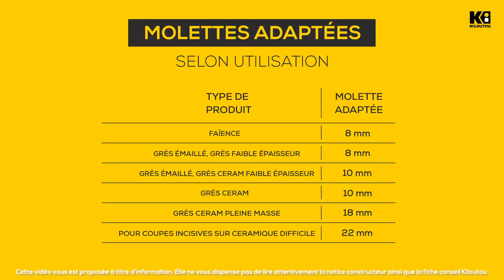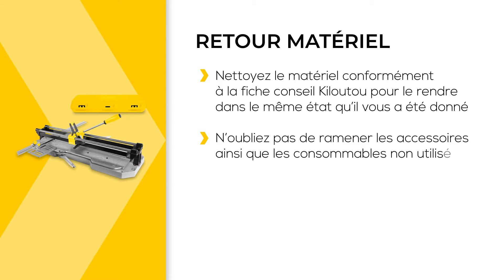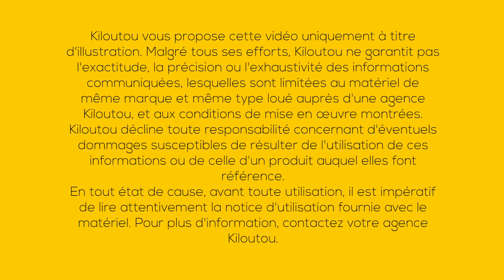Comment utiliser le Coupe-carrelage manuel longueur max. 598 mm ? | Kiloutou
Découvrez comment utiliser le Coupe-carrelage manuel longueur max. 598 mm.

00:09 Équipements de protection individuelle
00:17 Si vos carreaux le nécessitent, écartez les stabilisateurs
00:26 Positionnez l’équerre de guidage sur le coupe-carrelage
00:34 Bloquez l’équerre avec la bride en position haute
00:38 Dévissez la poignée pour installer la molette de coupe
00:42 Tableau des molettes adaptées selon le type de matériaux
00:53 Positionnez la molette à la bonne hauteur pour être à l'aise lors de vos coupes
00:59 Revissez la poignée
01:05 Placez votre carreau de carrelage
01:12 Relevez le levier avant de rayer votre carreau
Verrouillez le carreau en place en basculant le levier vers l’arrière
01:19 Rayez en une seule fois en appuyant et en poussant la molette vers l’avant
01:27 Redescendez le manche
01:32 Positionnez le séparateur sur la partie haute du carreau et appuyez d’un coup sec
01:39 L’équerre permet, grâce à la bride de blocage, de la fixer sur n’importe quelle position de 0° à +50° et de -0° à -50°
02:10 CONSEIL
Nettoyer régulièrement le plateau de coupe afin d'éliminer les déchets
Lorsque vous avez terminé, retirez la molette de coupe"
02:21 RETOUR MATÉRIEL
Nettoyez le matériel conformément à la fiche conseil Kiloutou pour le rendre dans le même état qu’il vous a été donné
N’oubliez pas de ramener les accessoires ainsi que les consommables non utilisés"

► Le cours en ligne pour apprendre à utiliser le Coupe-carrelage manuel longueur max. 598mm.

► Vous souhaitez louer le Coupe-carrelage manuel longueur max. 598mm ?

► Kiloutou, c'est près de 60 vidéos tutoriels en ligne pour vous accompagner dans la prise en mains et l’usage. De la ponceuse au nettoyeur haute-pression, en passant par le groupe électrogène, la surfaceuse à béton ou bien la scie à matériaux, ces cours vous permettront de réussir votre chantier.

► Qui sommes-nous ?

Acteur majeur sur le marché européen de la location de matériels professionnels, Kiloutou vous accompagne dans la réalisation de vos chantiers.

Kiloutou est spécialisé dans la location de matériel aux professionnels et aux particuliers et propose des services adaptés à tous vos besoins.